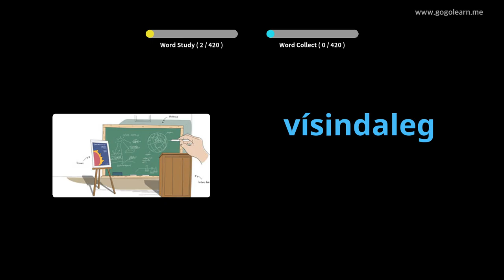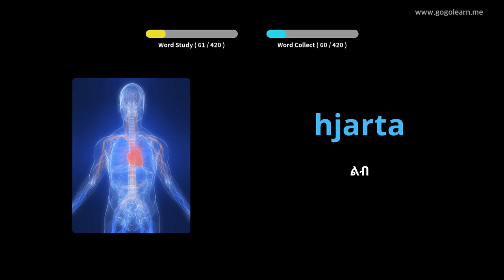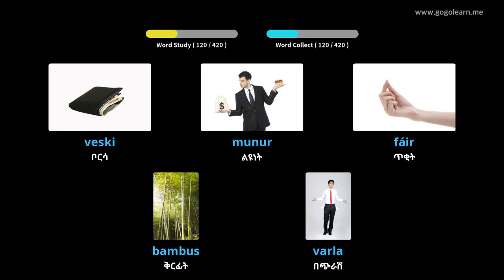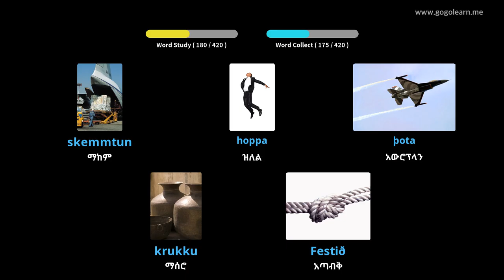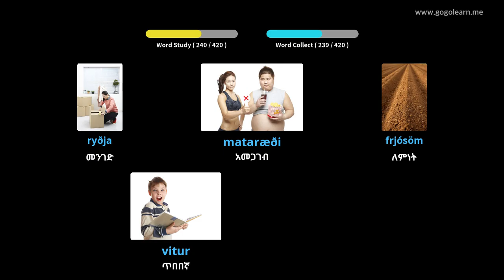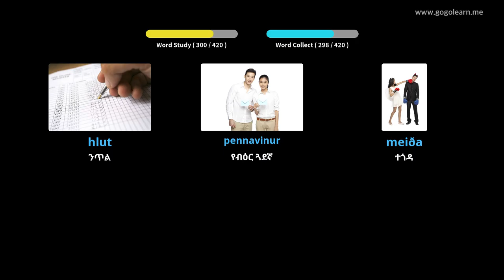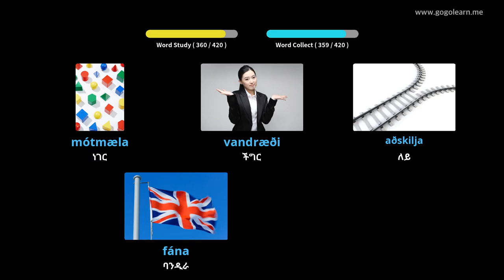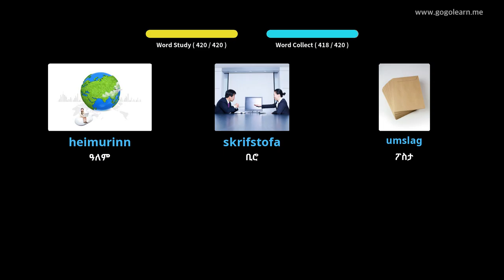is_am_2142.mp4